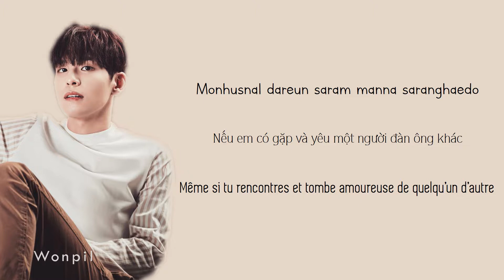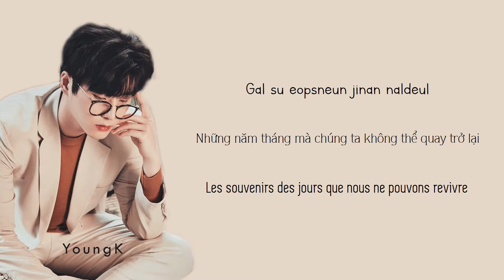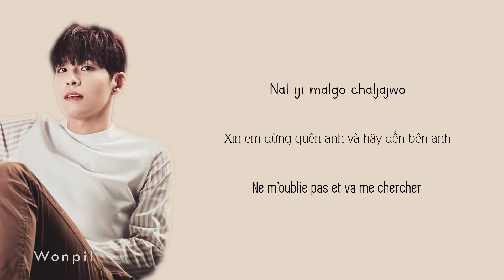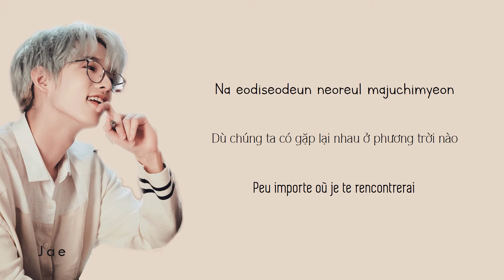[ROM|Vietsub|Vostfr] WHAT ARE YOU DOING NOW - DAY6 (Picture Coded Lyrics)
Karaoke/Romanization, Vietsub & Vostfr/Traduction by Hoàng Hà

♫ What Are You Doing Now (너는 지금쯤)
♫ DAY6 x Il-Hoon Cha(차일훈)
♫ The Way You Keep Friendship (친구와 우정을 지키는 방법) Vol.4
♫ 2018

Chúc mọi người nghe nhạc vui vẻ! Bon écoute! Please Enjoy!